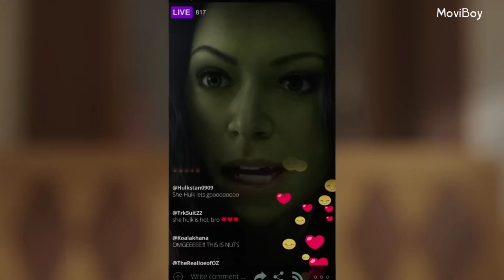SHE HULK is Back & Doing Good Baby. ⁝ She Hulk Reaction | Episode 1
She hulk season 1 review
She hulk season 1 reaction
She hulk

You Can Watch My Videos With Your Family

Improvement Har Video Me Aapko Pata Chlega Bs Ese hi Support Banaye Rkho.

ᴍᴀᴋᴇ ꜱᴜʀᴇ ᴛᴏ ꜱᴜʙꜱᴄʀɪʙᴇ ʟɪᴋᴇ ꜱʜᴀʀᴇ ᴄᴏᴍᴍᴇɴᴛ ʏᴏᴜʀ ꜰᴇᴇʟɪɴɢ ɪɴ ᴄᴏᴍᴍᴇɴᴛ ꜱᴇᴄᴛɪᴏɴ.

ᴀʟꜱᴏ ꜰᴏʟʟᴡ ᴍᴇ ᴏɴ

ᴀʟʟ ɪᴍᴀɢᴇꜱ ᴀɴᴅ ᴄʟɪᴘꜱ ᴡᴇʀᴇ ꜰᴀɪʀʟʏ ᴜꜱᴇᴅ ᴅᴜʀɪɴɢ ᴛʜᴇ ᴍᴀᴋɪɴɢ ᴏꜰ ᴛʜɪꜱ ᴠɪᴅᴇᴏ ꜰᴏʀ ᴇᴅᴜᴄᴀᴛɪᴏɴᴀʟ ᴘᴜʀᴘᴏꜱᴇꜱ. ᴡᴇ ᴅᴏ ɴᴏᴛ ᴍᴇᴀɴ ᴛᴏ ᴠɪᴄᴛɪᴍɪᴢᴇ ᴀɴʏʙᴏᴅʏ ᴇᴍᴏᴛɪᴏɴᴀʟʟʏ.
ꜰᴏʀ ᴄᴏᴘʏʀɪɢʜᴛ ᴍᴀᴛᴛᴇʀ, ᴘʟᴇᴀꜱᴇ ᴇᴍᴀɪʟ ᴜꜱ

ᴄᴏᴘʏʀɪɢʜᴛ ᴅɪꜱᴄʟᴀɪᴍᴇʀ ᴜɴᴅᴇʀ ꜱᴇᴄᴛɪᴏɴ 107 ᴏꜰ ᴛʜᴇ ᴄᴏᴘʏʀɪɢʜᴛ ᴀᴄᴛ 1976, ᴀʟʟᴏᴡᴀɴᴄᴇ ɪꜱ ᴍᴀᴅᴇ ꜰᴏʀ "ꜰᴀɪʀ ᴜꜱᴇ" ꜰᴏʀ ᴘᴜʀᴘᴏꜱᴇꜱ ꜱᴜᴄʜ ᴀꜱ ᴄʀɪᴛɪᴄɪꜱᴍ, ᴄᴏᴍᴍᴇɴᴛ, ɴᴇᴡꜱ ʀᴇᴘᴏʀᴛɪɴɢ, ᴛᴇᴀᴄʜɪɴɢ, ꜱᴄʜᴏʟᴀʀꜱʜɪᴘ, ᴀɴᴅ ʀᴇꜱᴇᴀʀᴄʜ. ꜰᴀɪʀ ᴜꜱᴇ ɪꜱ ᴀ ᴜꜱᴇ ᴘᴇʀᴍɪᴛᴛᴇᴅ ʙʏ ᴄᴏᴘʏʀɪɢʜᴛ ꜱᴛᴀᴛᴜᴛᴇ ᴛʜᴀᴛ ᴍɪɢʜᴛ ᴏᴛʜᴇʀᴡɪꜱᴇ ʙᴇ ɪɴꜰʀɪɴɢɪɴɢ. ɴᴏɴ-ᴘʀᴏꜰɪᴛ, ᴇᴅᴜᴄᴀᴛɪᴏɴᴀʟ ᴏʀ ᴘᴇʀꜱᴏɴᴀʟ ᴜꜱᴇ ᴛɪᴘꜱ ᴛʜᴇ ʙᴀʟᴀɴᴄᴇ ɪɴ ꜰᴀᴠᴏʀ ᴏꜰ ꜰᴀɪʀ ᴜꜱᴇ.

Funny Random Facts In Hindi